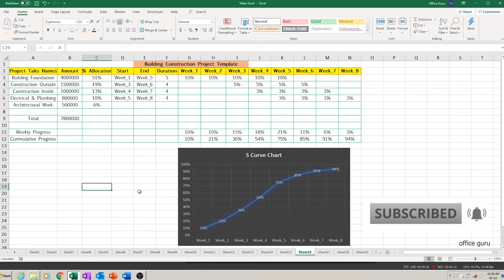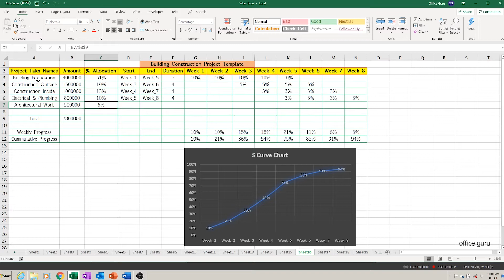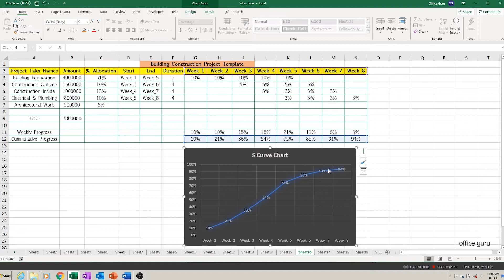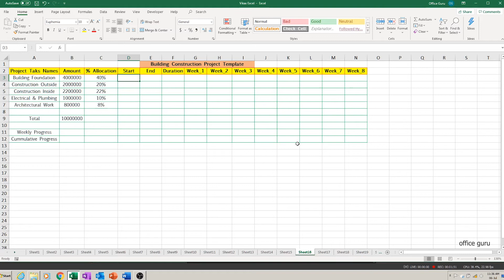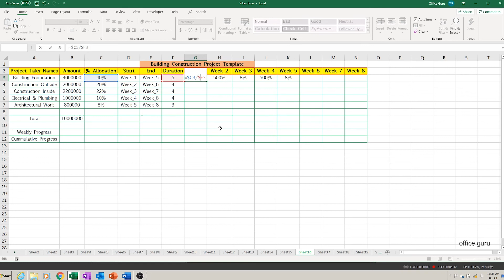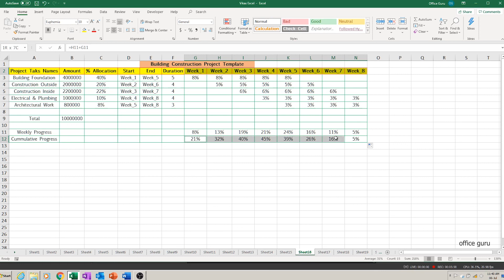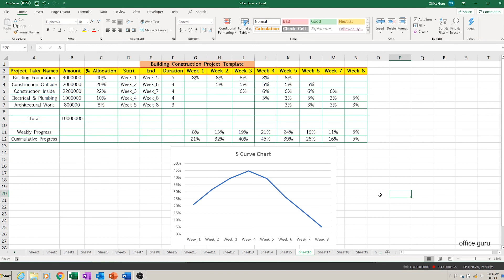How To Create Project Template In Excel - Hindi Excel Tutorial (Example of Building Construction)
This video would teach you how to create a project template in Excel. It also shows S-curve chart in this example of a building construction project. So real estate builders & developers can benefit from this template. But you can use this template in other projects also.

In this video you will learn how to create project tracking report in excel from scratch. So when you are planning any project, how to create a template in excel can be learnt here.